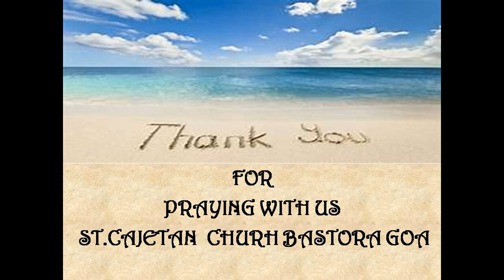ST CAJETAN CHURCH BASTORA GOA (29. 8. 21)22nd SUNDAY OF ORDINARY TIME (KONKANI MASS)